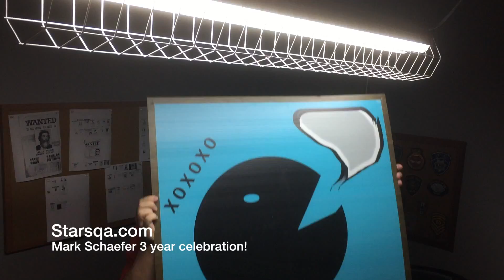Starsqa 3 year celebration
Congratulations to Starsqa.com 3 year celebration!  from Mark @ absurdity.us